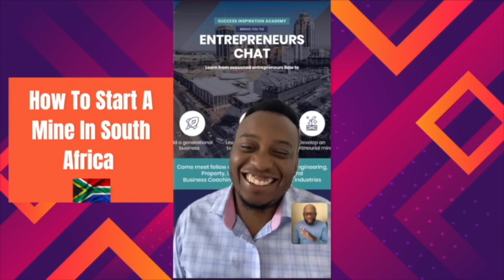How To Start A Mine In South Africa Without Mining Rights. R30 Million Guarantee, Land, Permits.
Hello fam in this video I discuss with Capt B How To Start A Mine In South Africa Without Mining Rights. R30 Million Guarantee, Land, Permits, Equipment.